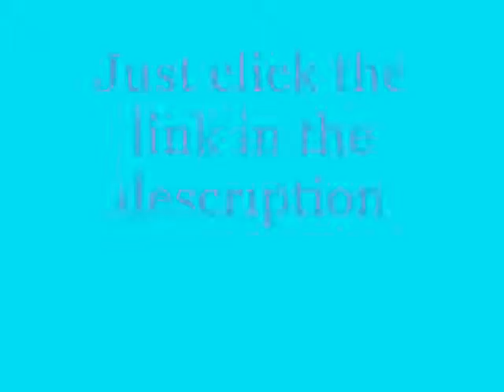How to get a free ipod touch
Just sign up and win for free

Experience Walkthrough Gametrailers posted a Xbox 360 Dashboard Walkthrough Hacking GamerTag Suspened PayPal Free Xbox Live Generator HALO 3 General Instantly Easy 50 boosting Service free money Recon Armor PS3 Microsoft ELITE Master Chief machinima THE NEW XBOX DASHBOARD COMING END OF SEPTEMBER. DEMO BY MAJOR NELSON. Call Xbox LIVE sims 2 Dash Board came early beta version cheatsboring program software demo major nelson blog free xbox live codes everydat prizerebel rewards1 hack generated generate online google virus unblock WII E3 2008 New Xbox 360 Dashboard Walkthrough Gametrailers posted penguin a Xbox 360 points coins change Dashboard armor halo 3 skulls Walkthrough Extra Tags] IGNORE [Extra Tags] E3 2008 New Xbox 360 Dashboard Hacking Club GamerTag Suspened PayPal reconFree Xbox Live Generator HALO 3 General mrwaterfalls Instantly Easy 50 boosting Service GWA Gator360 Supposed
cp 1 Wwe Adam free money Recon Armor Master Chief PS3 Microsoft ELITE Master Chief machinima As Xbox 360® readies What is machinima for the next wave of audience gamertag change expansion, Microsoft today announced usa a new Xbox free habbo credits experience that will canada reinvent home entertainment from the inside out, changing the way we play games, watch movies and TV shows, and even become contestants in game shows. It all begins this fall with a bold new look and feel that is fun, social, and simple to use. FLYING GHOST Sign in with your Google Account! This is an E3 preview of the new Xbox 360 dashboard. Fred is Dead, Golden Retreiver, Free Tenth Lobby, free games.